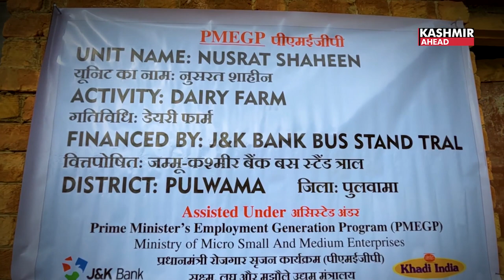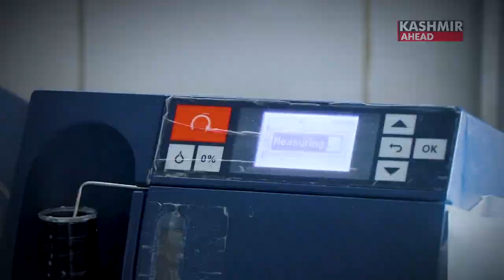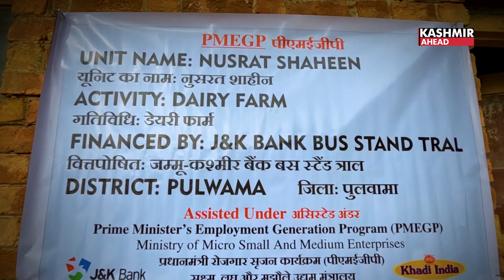Dairy Farm in Tral gets 95% finance from J&K Bank under PMEGP scheme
We have financed this Dairy Farm to Nusrat Shaheen, said officials of J&K Bank Bus Stand Tral in Pulwama district of Jammu and Kashmir.
The scheme is assisted by the Prime Minister’s Employment Generation Programme (PMEGP) and the Ministry of Micro Small and Medium Enterprises.
The total project cost was Rs 15 lakh. Ninety-five percent was financed by the J&K Bank. Remaining five percent was contributed by Nusrat Shaheen. Their backend subsidy is 35 percent. The bank had given them Rs 5 lakh to establish the shed for the dairy farm and Rs ten lakh was given for the purchase of cows.
Tral villagers think this work is beneficial plus cow milk is good for children. This is a very good scheme by the government. The government schemes are not known to people. In this work, the household expenses are met and we are in a position to give employment to four more people.
The dairy farm owners said they wanted to expand business. We will get the machines to make curd, paneer, butter and ghee. We will take the help from the government to buy those machines.
Currently, ten people are working in the Nusrat Shaheen Dairy Farm. They are thinking of expanding so there is more scope for employment. We want to tell the youth that do not run after jobs, be job creators. Set your own units, the J&K Bank is ever ready to help, said officials. The government is supporting it through various schemes. We frequently conduct awareness camps. People can be aware through Back to Village programmes and My Town My Pride programmes where we set camps for raising awareness for the youth for employment generation. So rather than becoming job seekers they can become job givers.